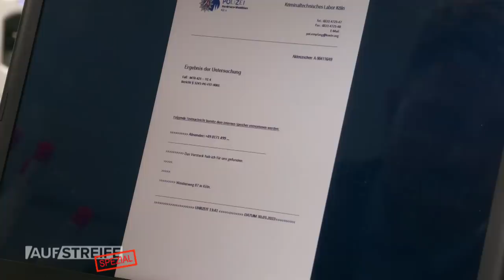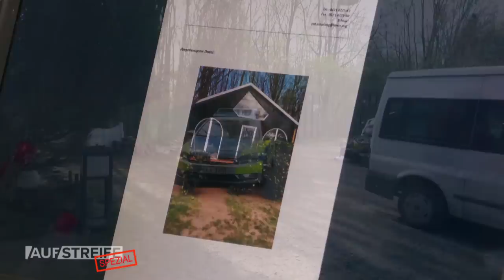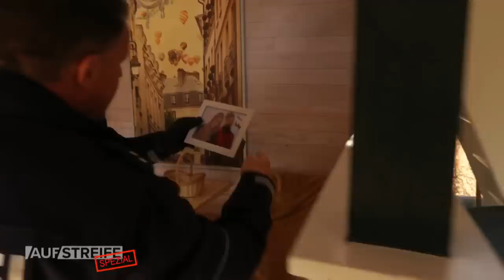PERFIDES Katz-und-Maus-Spiel 😨 - wurde Yolanda Marx GEWALTSAM entführt? 2/2 | Auf Streife | SAT.1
Ehefrau nach Einbruch vermisst: Die Suche nach einer vermissten Frau hält die Wache Köln-Mülheim in Atem. Die Ehefrau wurde aus dem eigenen Haus verschleppt und  Blutspuren lassen auf ein Verbrechen schließen. Die Beamten bemerken, dass sie sich in einem perfiden Katz-und-Maus-Spiel befinden.